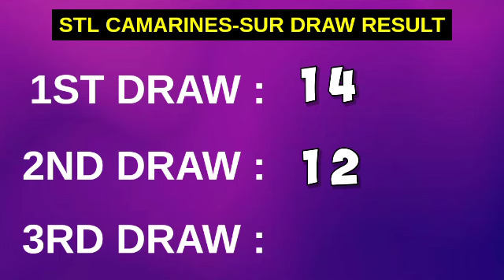2ND DRAW STL CAMARINES SUR RESULT 3PM TODAY May 1, 2023 AFTERNOON DRAW RESULT STL PARES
STL Small Town Lottery, Second draw result for STL Camarines Sur STL Pares Game.
STL Camarines Sur 2ND DRAW RESULT TODAY
GAME: STL Camarines Sur 2ND DRAW
STL Camarines Sur live draw today 2nd draw